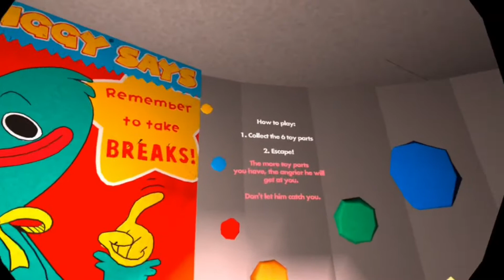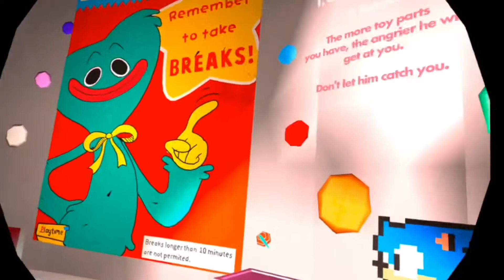Surviving Huggy Wuggy is scary in VR! | RecRoom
Hello welcome to the description, Hope you have a great day Champions, k bye!!!

RecRoom User: WaFuzzy